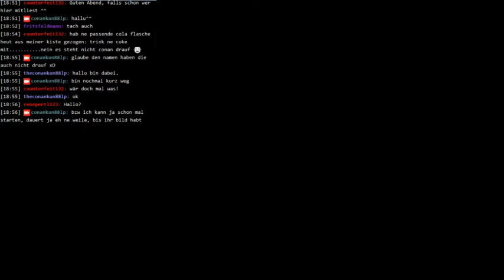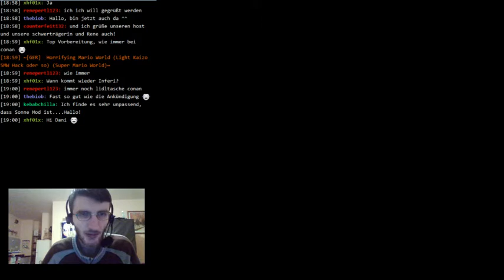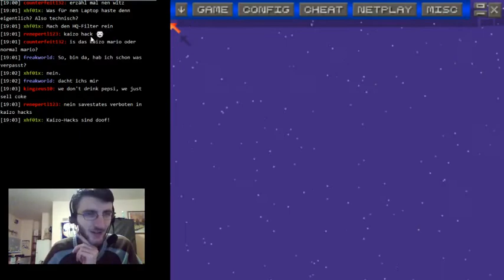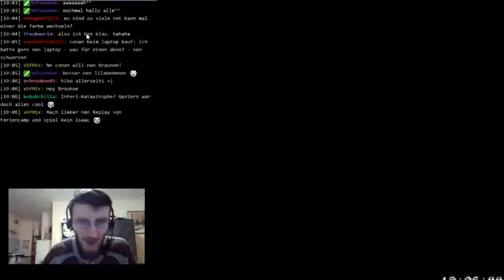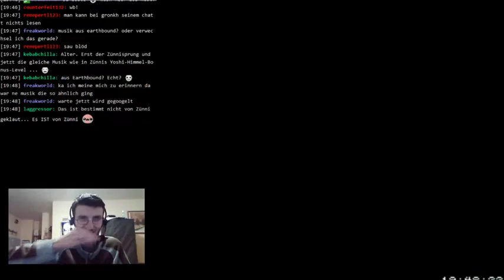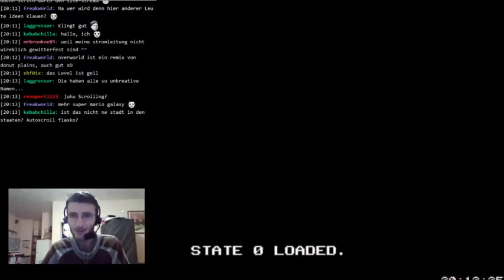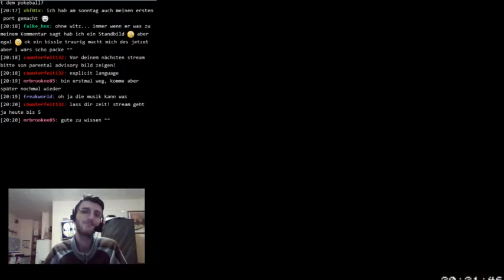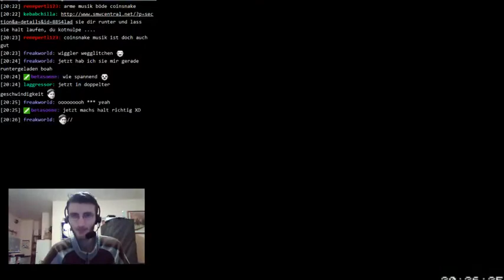[17.1] Horrifying Mario World, Isaac Rebirth vom 3.03.15 – Teil 1 || Let’s Twitch (Streamaufnahmen)